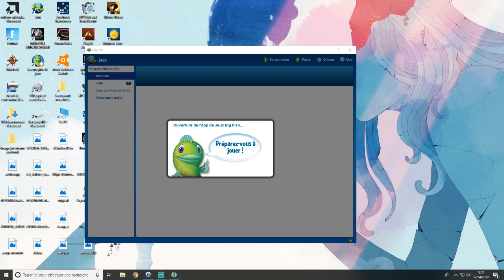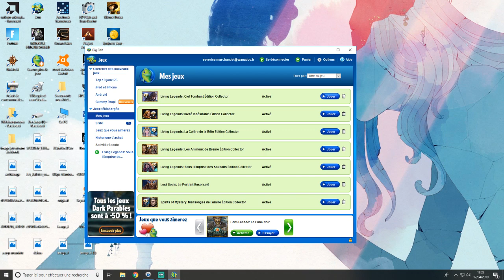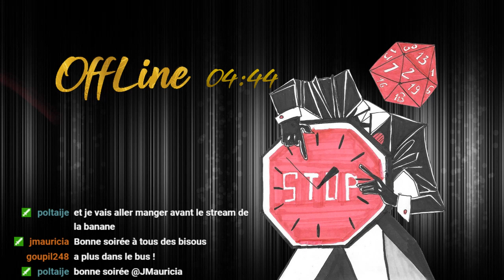[Rediffusion] Living Legends : Sous l'emprise des souhaits / Episode 3/3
Description du jeu :
En devenant Maître des Souhaits et en exauçant les vœux des villageois, le maire de Wishville s’assure que ceux-ci s’acquittent de leurs dettes, parfois au prix de leur vie. Les marchés conclus avec les habitants sont bien trop souvent à son avantage... Rencontrez les fantômes des habitants et honorez leur part du contrat pour que leurs âmes reposent en paix à jamais. À l’issue de ces rencontres, découvrez la vérité sur Jacques et volez à son secours !